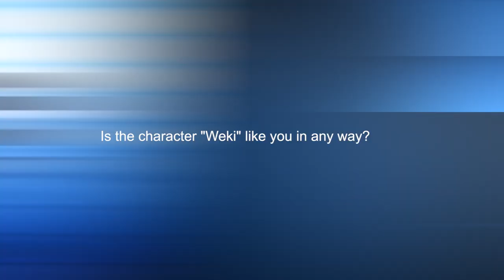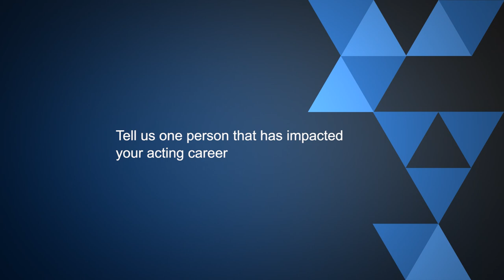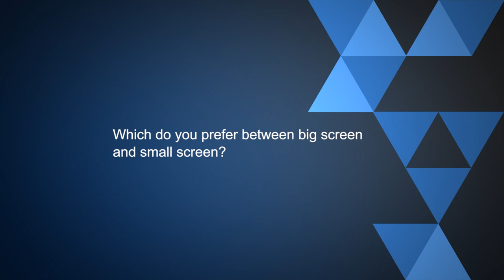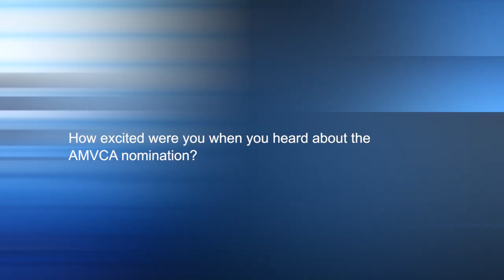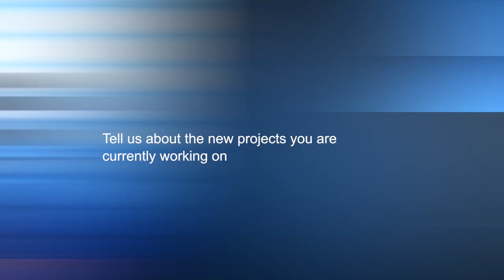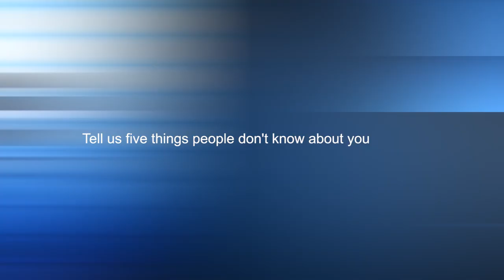Nollywood Actor Olumide Oworu Talks About His Future Projects | Pulse TV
MTV Shuga Cast Olumide Oworu Sheds Light On His Future Plans

Nollywood actor and AMVCA nominee Olumide Oworu was at the Pulse TV studio for a comprehensive interview about his career, future projects and more.